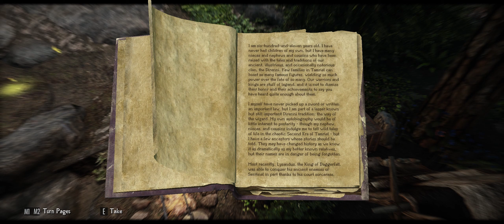THE ARRIVAL | ARISEN MODLIST | EP. 1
At long last, after a long and difficult journey, we've made it. What was once Mereth. The Birthplace of Man, according to some. The Bitter North. The resting place of the Harbinger of us all.

Skyrim.

In this series I'll be playing as my Redguard Dragonborn, Stargel, as he embarks on his Walkabout. A Walkabout is a rite of passage for Redguard youth, where they go on a great journey emulating the life of Frandar Hunding. Righting wrongs, dueling, and defeating monsters will be our goal.

During out Walkabout, we hope to learn more about Skyrim. Her people, their culture, their values. Stargel's mother was a daughter of Hammerfell. His father, however, was a true Son of Skyrim. He would often regale Stargel with stories of the great feats of the Nords, their ancestors the Atmorans, their heritage as the children of Kyne and the first human historians. Sadly, Stargel's father passed. Stargel decided to begin his Walkabout in the place his father loved more than anything.

The plan is to Roleplay as much as possible in the series, but due to the nature of the list and the general jankiness of Skyrim, I will definitely be breaking character and talking directly to you, dear viewer. . I hope you enjoy, and if you have any questions post them in the comments and I'll be happy to answer them!

Check out the Arisen GitHub for more information on the list!

If you enjoyed the video, please leave a comment or like!

0:00 Introduction: Stargel
1:54 Crossing The Border
5:20 Arrival at Falkreath
12:43 A Bounty Hunter is Born
17:39 Departing Falkreath
19:12 Glathriel's Camp attempt 1 (failure)
22:30 Glathriel's Camp attempt 2
26:20 First Combat - Mudcrab
28:44 Bandits
29:41 A Dangerous Foe
32:57 Bandits - For Real This Time
38:16 Testing Weapons
41:23 A Tower (not THE tower)
44:15 Lore Ramble and Farewells